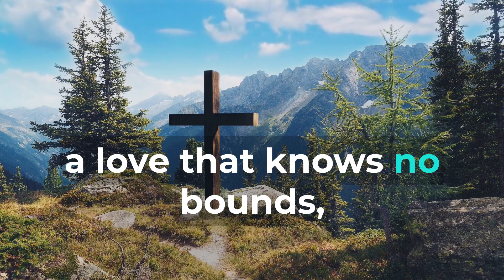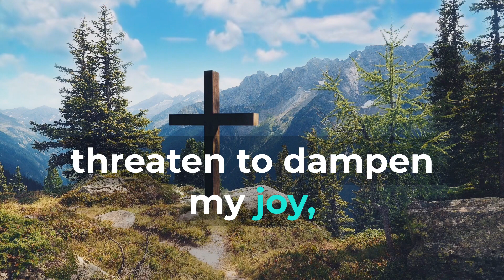A Prayer for Love and Joy (Daily Christian Prayers 🙏) ✝️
A Prayer for Love and Joy:   Dear God, of Love and Joy, As I begin this day, I come before you with a heart that seeks to be filled with your boundless love and the pure joy that it brings. Grant me the awareness, gratitude, and unwavering commitment to cultivate a deep sense of love and joy within my soul, and to share this beautiful gift with the world. Guide me to recognize the love that flows from you, a love that knows no bounds, embraces all, and brings forth a profound sense of joy. May I bask in the warmth of this love, allowing it to permeate every aspect of my being. Teach me to cherish the moments of joy that sprinkle my life, whether they're small or significant, knowing that they're reflections of your love and blessings. Help me to find joy in the simple pleasures, the laughter of loved ones, the beauty of nature, and the opportunities that each day presents. In moments of challenge or when life's burdens weigh heavy, remind me of the joy that can be found even amidst adversity. Grant me the grace to choose joy, to hold onto the light, and to be a source of positivity and inspiration for those around me. May your love inspire me to extend kindness, to radiate laughter, and to be a beacon of joy wherever I go. Guide me to be mindful of the needs of others, offering a helping hand to those who may be struggling, and sharing the joy that your love bestows. In times when circumstances seem bleak or when my own troubles threaten to dampen my joy, help me to remember that your love is an eternal wellspring of joy. Let me trust in your divine plan, knowing that your love can lead me to experience and share a deeper, more profound sense of joy, even in the face of challenges. With gratitude for your boundless love and the joy it brings, I pray for the grace to experience and spread love and joy each day. May my life be a testament to the beauty that emerges when we open our hearts to your love, embracing the joy that surrounds us. Amen.